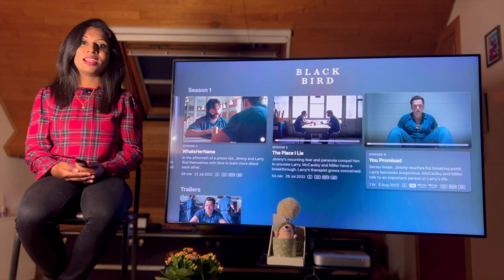Black Bird - review (malayalam) 2022| apple tv+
Black Bird is an American crime drama miniseries developed by Dennis Lehane, based on the 2010 autobiographical novel In with the Devil: a Fallen Hero, a Serial Killer, and a Dangerous Bargain for Redemption by James Keene and Hillel Levin. The six-episode miniseries premiered on July 8, 2022, on Apple TV+. The series received critical acclaim with particular praise toward its cast.
James 'Jimmy' Keene was a promising young football star who was offered several college football scholarships; instead he decided to stay in the Chicago area to be close to his thriving business. He turned to a life of crime dealing narcotics until he was arrested as part of a wider sting called Operation Snowplow. He accepted a plea deal which he believed to be five years, released with parole after four years. However, in addition to his drug dealing, he was charged with possession of a number of illegally held firearms and was sentenced to ten years without parole.

Given his natural charming and charismatic personality and gift for talking, he was offered an opportunity for a commuted sentence with no conditions by federal authorities. This is the story of the dangerous deal he was offered and what happened next.